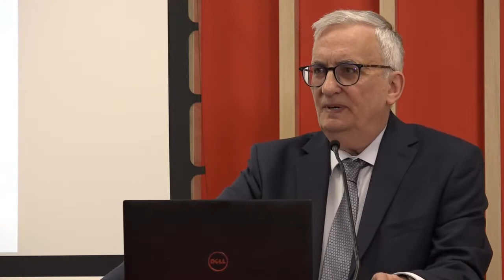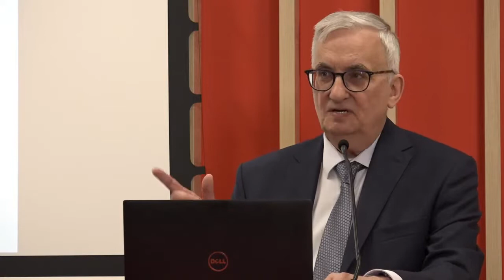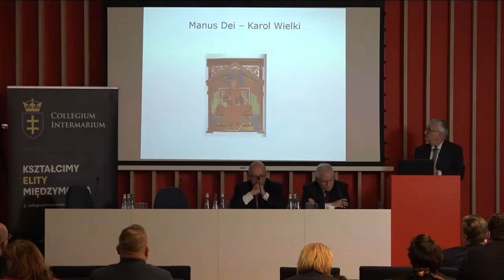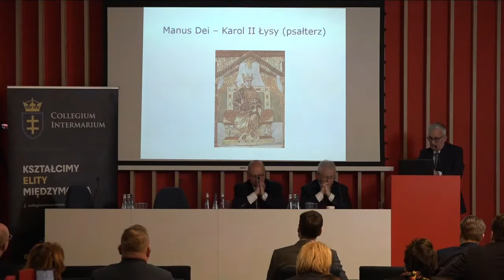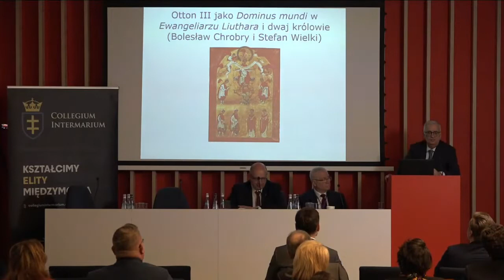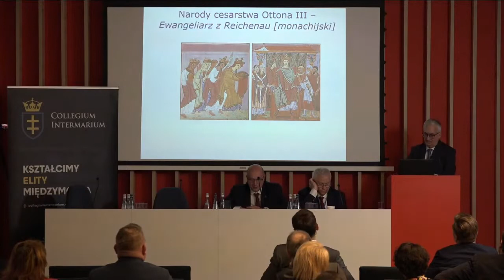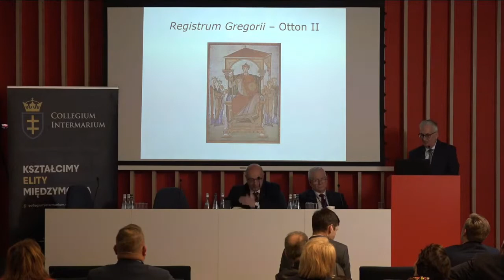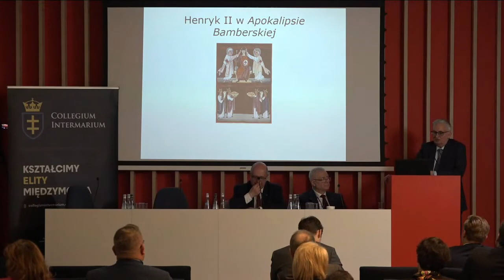Jacek Bartyzel "Sens ideowy i wymiar religijny koronacji Bolesława Chrobrego i Mieszka II Lamberta"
Jaki wpływ wywarł Chrzest Polski na początki polskiej państwowości? To jedno z zagadnień poruszonych przez prof. dr hab. Jacka Bartyzela w wykładzie pt. „Aktorzy Chrystusa. Sens ideowy i wymiar religijny koronacji królewskich Bolesława I Chrobrego i Mieszka II Lamberta w świetle teologii politycznej monarszego chrystocentryzmu wczesnego średniowiecza (IX-XI wiek)”.

23 kwietnia Uczelnia Collegium Intermarium zorganizowała konferencję „Przyszłość Polski – wierność chrześcijańskiemu dziedzictwu”. Celem wydarzenia było uczczenie Święta Chrztu Polski.